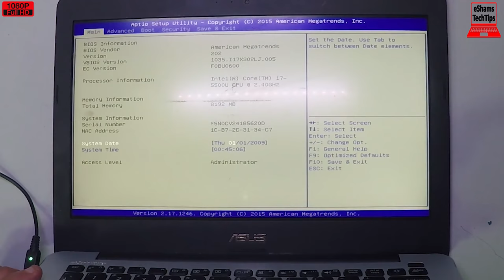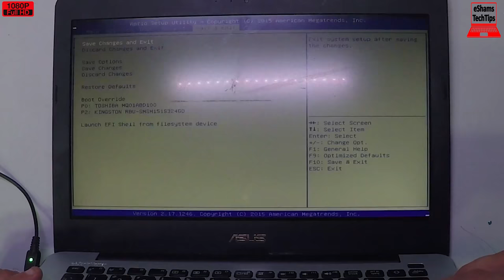ASUS X302L Change Boot Option UEFI To LEGACY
If you like this laptop Get it
If you need this battery Get it

2- Buy E-Durable Pro Bit Driver Kit + Plastic Pry Bar
13- Buy 4G DDR3 PC3 10600 RAM
14- Buy 8G (4GX2) DDR3 PC3 10600 RAM
15- Buy 4G DDR3L PC3L 1600 RAM
16- Buy 8G (4GX2) DDR3L PC3L 1600 RAM
17- Buy 8G DDR3L PC3L 1600 RAM
18- Buy 16G (8GX2) DDR3L PC3L 1600 RAM
19- Buy 4G DDR4 PC4 2133 RAM
20- Buy 8G DDR4 PC4 2133 RAM
21- Buy 16G DDR4 PC4 2133 RAM